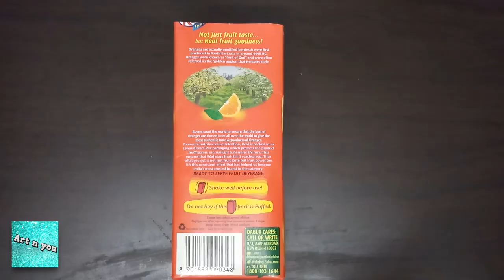DIY tetra pack Lamp.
This channel is all about art and crafts.
We are here to provide you with creative ideas for beautiful projects with video guides to make those.
We try to use easily available and household items while making these crafts.
So here we come with wonderful art and crafts master pieces.

Request you to please watch all our videos and like the same.
-Art and You